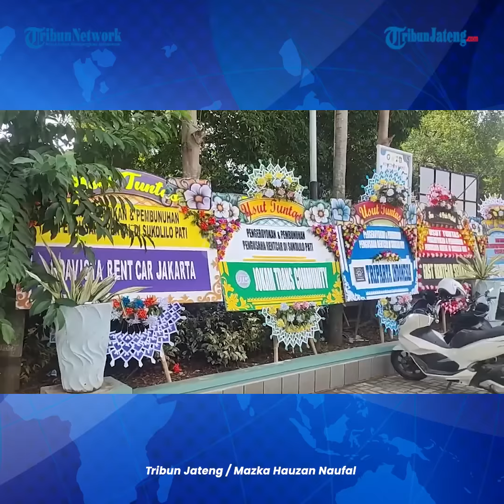3 Tersangka Pengeroyokan Bos Rental di Sukolilo Pati Ditangkap, Termasuk Aris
Polisi telah menangkap tiga tersangka kasus pengeroyokan terhadap Burhanis (52), pengusaha rental asal Jakarta, yang terjadi di Desa Sumbersoko, Kecamatan Sukolilo, Kab Pati pada Kamis 6 Juni.

Untuk diketahui, Burhanis tewas setelah menjadi sasaran amuk massa akibat dicurigai sebagai pencuri mobil.

Dia merupakan warga Cempaka Baru, Kemayoran, Jakarta Pusat.

Burhanis diketahui merupakan pemilik Rental Mobil Mitra Cempaka yang beralamat di Jalan Sumur Batu Raya, Kemayoran, Jakarta Pusat.